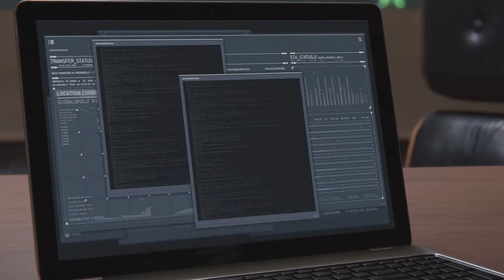DINNER DATE Marvel's Spider-Man Walkthrough Part 12 (Full Game) (Ps4 Pro) (1080p 60fps)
"All the Games, All the Fun" - D. Knight
Marvel's Spider-Man by Insomniac Games and Sony Interactive Entertainment

Like the tunes, give Da Kid Emm some love
Tell him D. Knight sent you

Want a custom avatar? Ask Tara Travis Design
Tell her D.Knight sent you